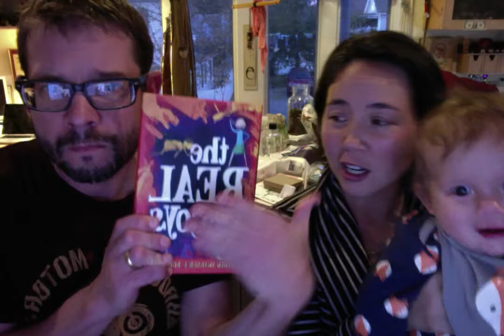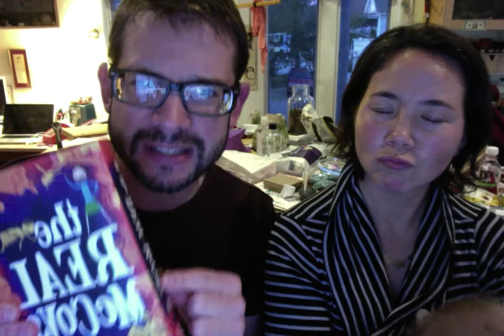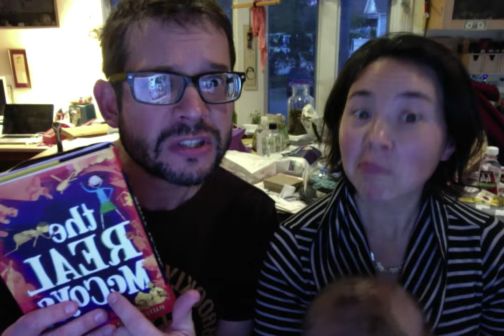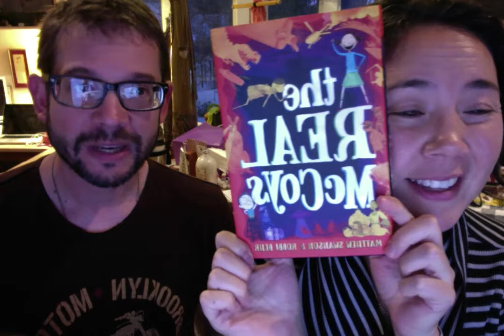Vlog Post with Matthew Swanson & Robbi Behr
THE REAL MCCOYS by Matthew Swanson & Robbi Behr VLOG POST